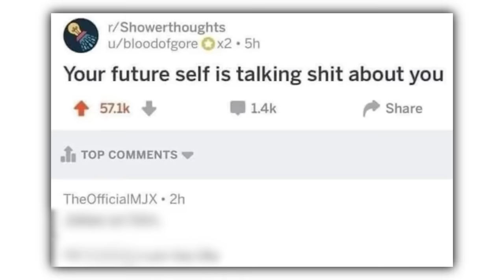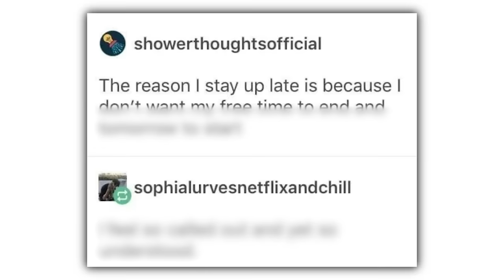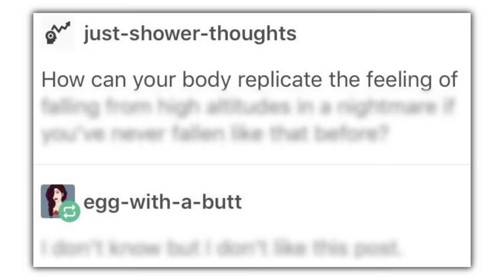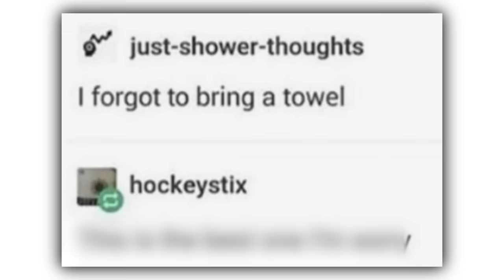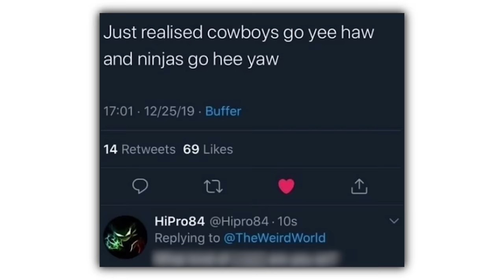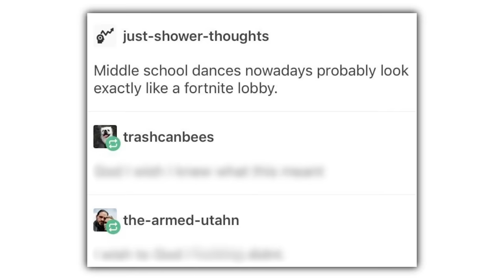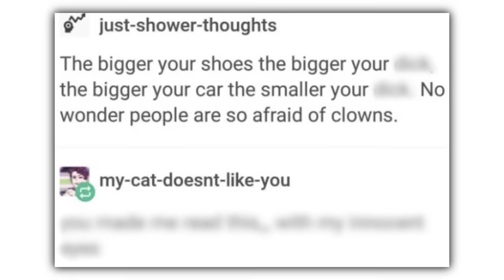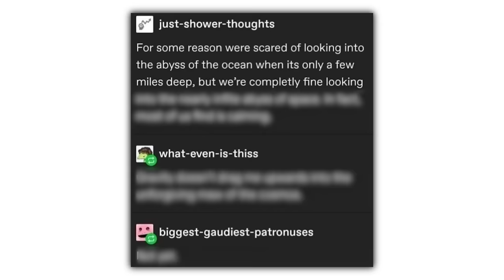Shower Thoughts Memes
Check these out or i will cry